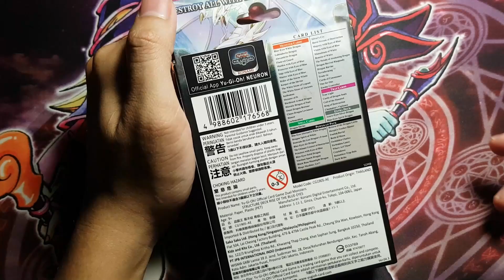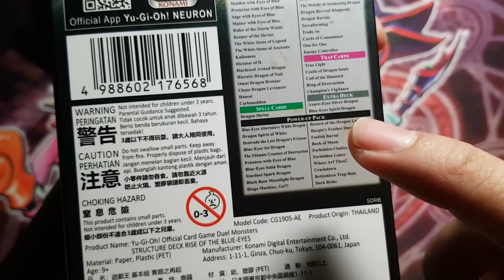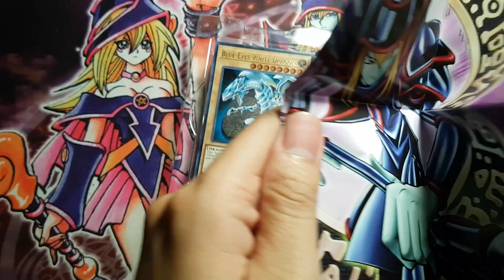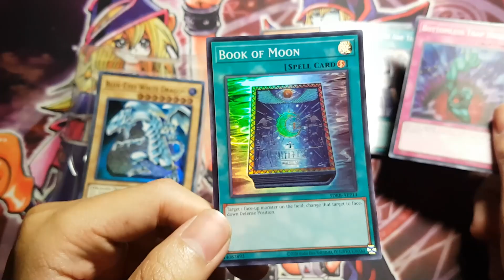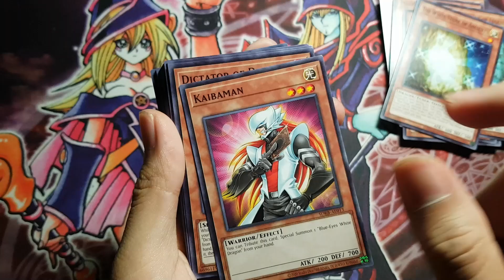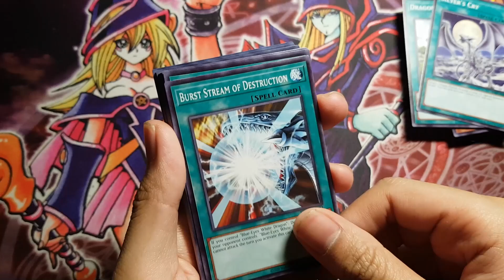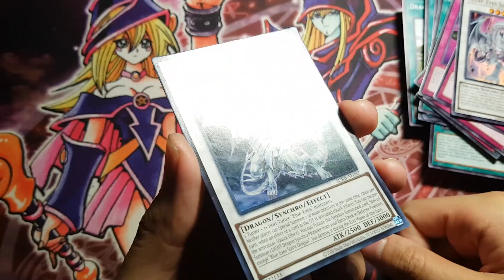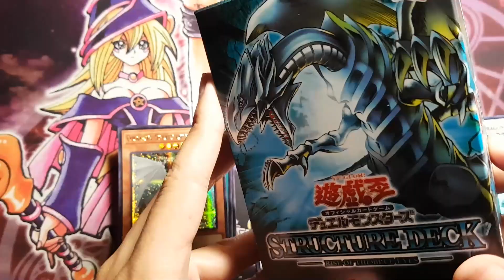STRUCTURE DECK 「Rise Of The Blue-eyes」 Cá Vàng Yugioh Channel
Sản phẩm đầu tiên của thị trường Asian English - một cái tên khá mới mẻ với người chơi tại Việt Nam.
► Nội dung thuộc bản quyền của Cá Vàng Yugioh Channel, vui lòng không re-up dưới mọi hình thức.